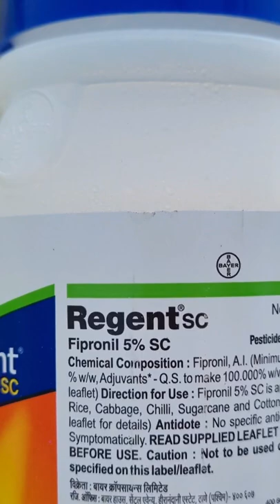வெங்காய இலைப்பேண் மருந்து | Onion Thrips Control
How to control onion thrips using chemical.